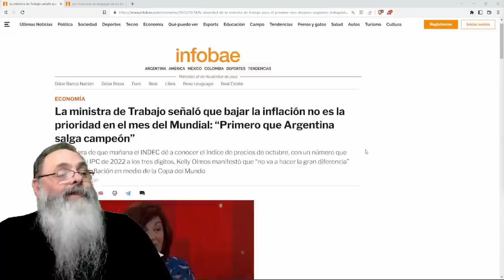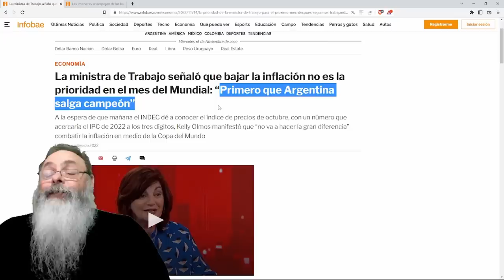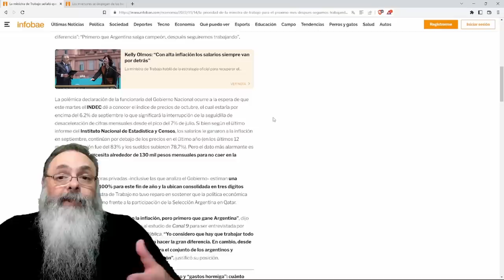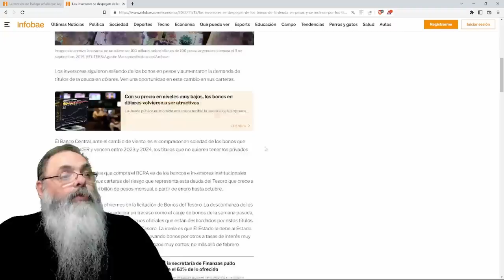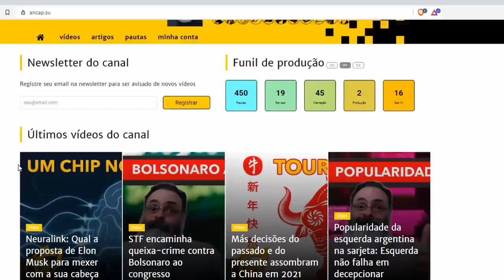MINISTRA ARGENTINA: QUEM se IMPORTA com INFLAÇÃO? Importante é ganhar a COPA do MUNDO esse mês!